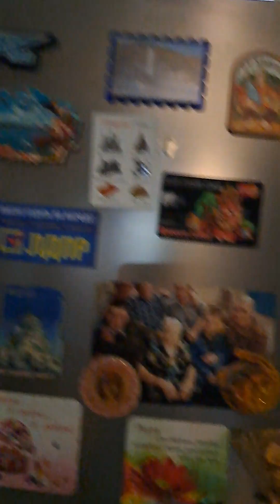холодильник Haier убираю инверторный компрессор.